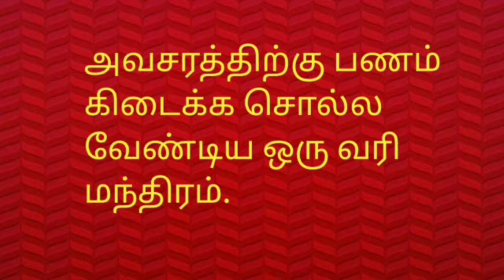பணத்தேவையை பூர்த்தி செய்யும் சித்தர் மந்திரம்